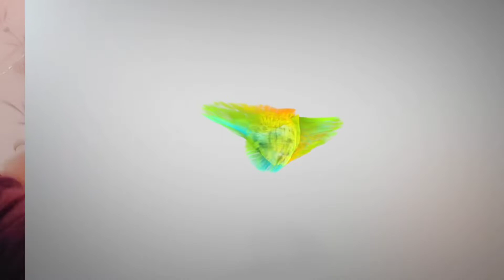КУРБАНОВА РАЗМАЗАЛА САМВЕЛА.